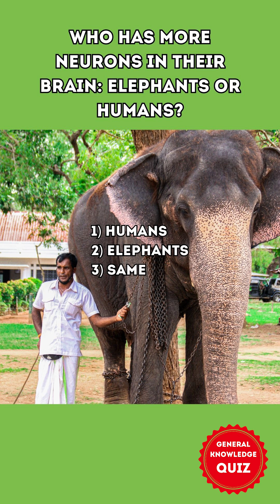General Knowledge Quiz Episode #170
Transcript:

[Image of a snake or snakes]
Which continent has the most venomous snakes?
1) Africa
2) Asia
3) Australia
Australia has 21 of the world’s 25 most venomous snakes

[Image of an elephant with a human]
Who has more neurons in the brain: elephants or humans?
1) Humans
2) Elephants
3) Same
Elephants have about 257 billion neurons compared to 86 billion for human.
However humans have three times more neurons in  cerebral cortex, the area associated with conscious thought and complex function

[Collage of images of the three animals]
What animal has the highest blood pressure?
1) Giraffe ✓
2) Elephant
3) Blue whale
The correct answer is 1) Giraffe
Their hearts weigh about 25 pounds and pump blood up their long necks to their brains

Image Credits:
Canva Pro